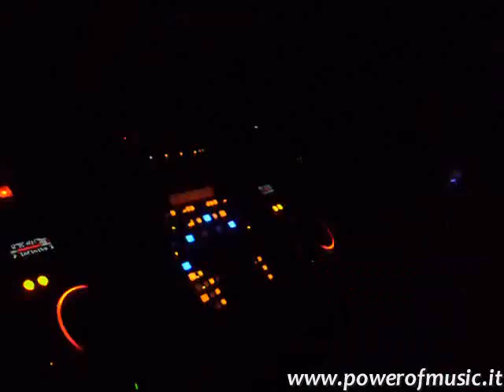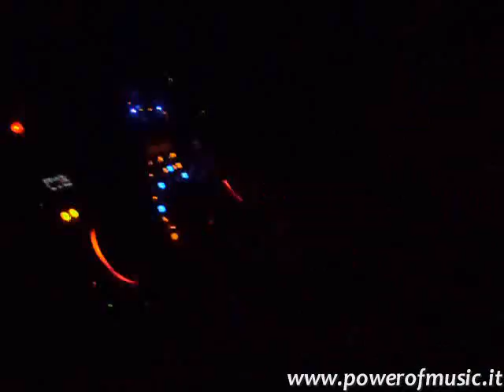27-06-2009 Happy Birthday Domenico by Power of Music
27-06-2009 Happy Birthday Domenico by Power of Music - Dj Napa e Dj Royal in Console